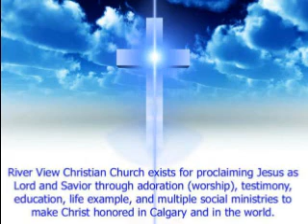Sept 22 19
River View Christian Church (Calgary) sermon from Sept. 22, 2019